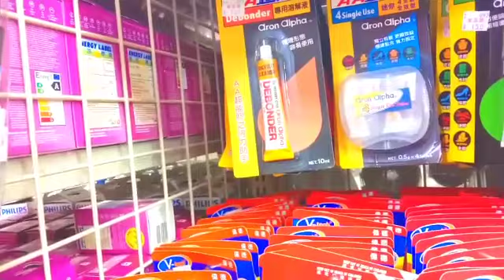Toko Barang Kelontong Di Hongkong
Tempat Belanja perlengkapan rumah, peralatan dapur,peralatan kantor,perlengkapan kamar tidur, perlengkapan kamar mandi dll semua ada di Family House Shop